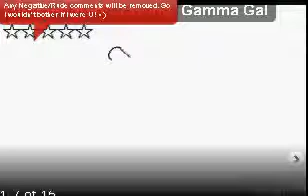Drawing Of Gamma Gal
Clubpenguin Drawing Gamma Gal